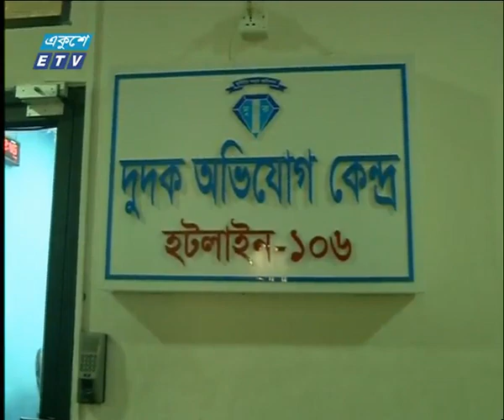সকাল ০৯ টার সংবাদ, ২৩ জানুয়ারি ২০১৯ | ETV News